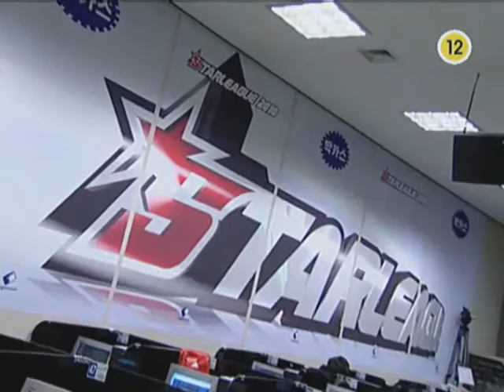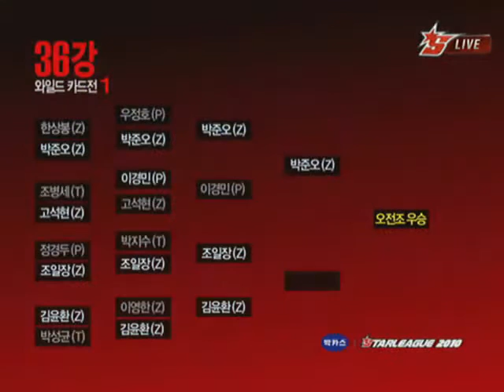박카스 스타리그 2010 예선전 4부 [2010.10.29]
박카스 스타리그 2010 예선전 4부 (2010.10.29 방송)